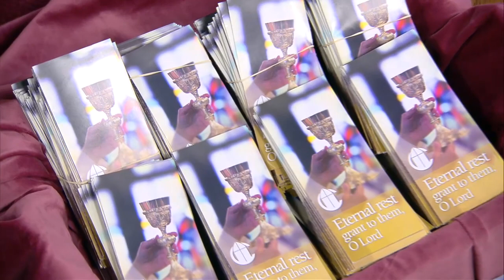Death | Homily: Bishop Robert P. Reed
Bishop Robert P. Reed talks about the harsh reality of death, as well as the hope that we can find within it.